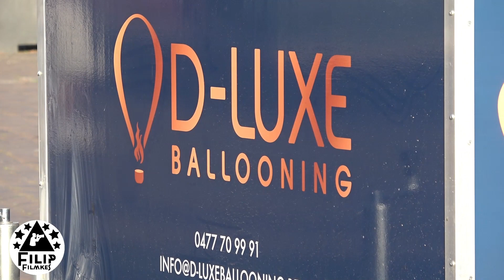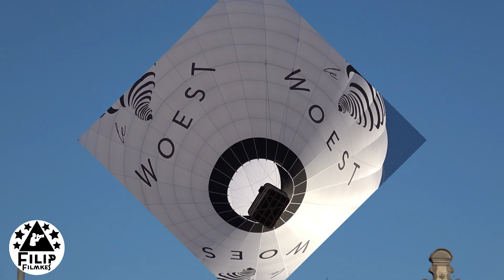Luchtballon klaarmaken,en opstijgen in Sint Niklaas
Luchtballon klaarmaken,en opstijgen in Sint Niklaas  op de grote markt op 5 September 2023